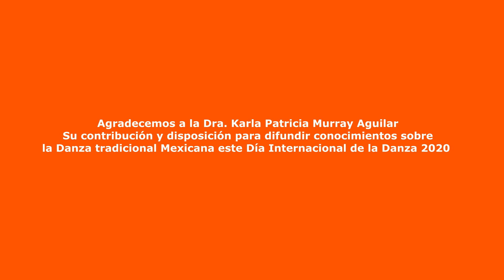En Sinaloa Festejamos el Día Internacional de la Danza con Pandemia Pero Quién nos Quita lo Bailado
Agradecemos a la Dra. Karla Patricia Murray Aguilar su contribución y disposición para difundir conocimientos sobre la Danza Tradicional Mexicana y en general sobre la Danza.